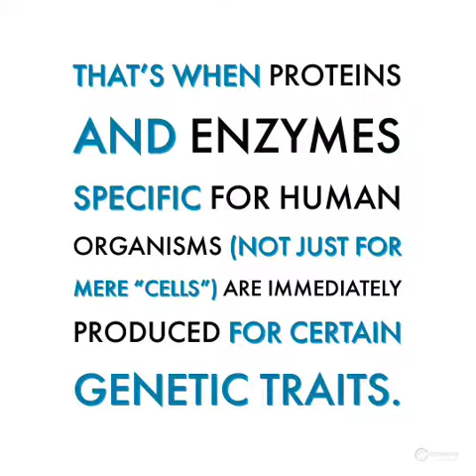The Die is Cast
There are certain accidental "traits" that are acquired during development that are caused by factors outside the developing human being. However, there are also certain genetic traits that are determined at the beginning of your existence as a human being.

Check out Contend's new video short to learn more about what happened on DAY 1 of your life!